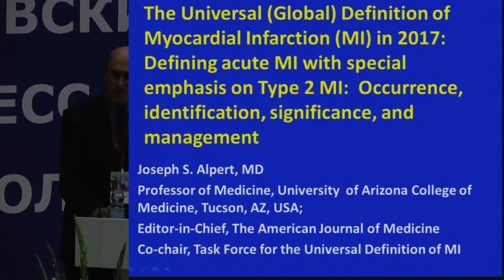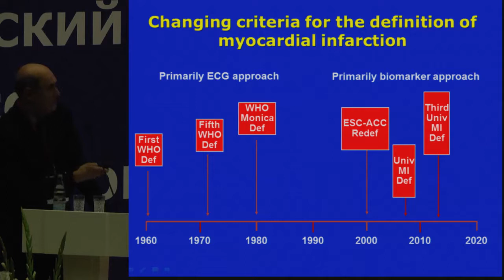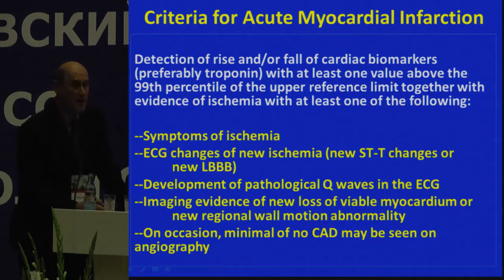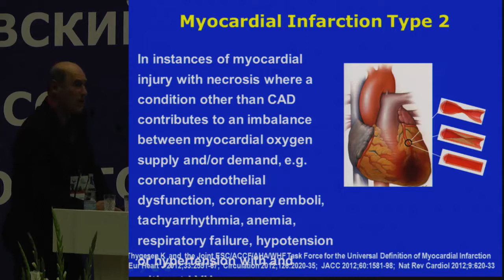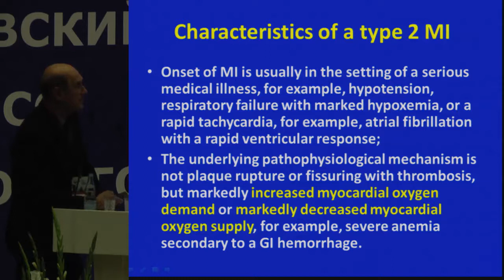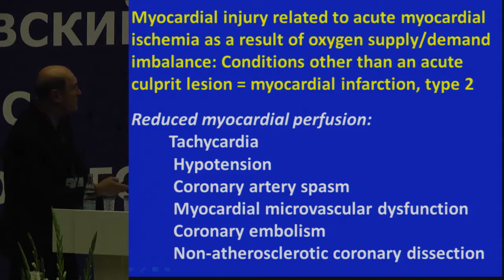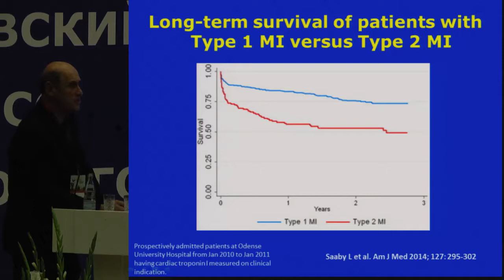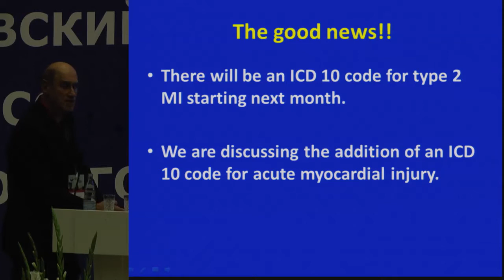Дж. Альперт, США, Новое IV определение инфаркта миокарда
21-22 сентября 2017 года.

21 сентября 2017 года.
Большой конференц зал. Пленарное заседание: «Кардиология 2017».
«Новое IV определение инфаркта миокарда», Дж. Альперт, США.